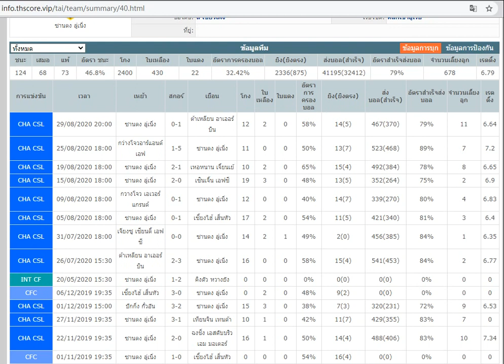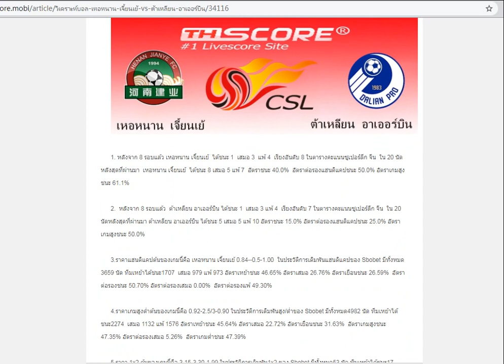คลิปวิเคราะห์บอลวันนี้ ซูเปอร์ลีก จีน 3/9/2020 17:00 by thscore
[วิเคราะห์บอล] เหอหนาน เจี้ยนเย้ VS ต้าเหลียน อาเออร์บิน
เสนอแนะ เหอหนาน เจี้ยนเย้(25.2%) เสมอ(25.2%) ต้าเหลียน อาเออร์บิน(49.6%)

[วิเคราะห์บอล] ลัตเวีย VS อันดอร์รา
เสนอแนะ ลัตเวีย(61.8%) เสมอ(26.2%) อันดอร์รา(12.0%)